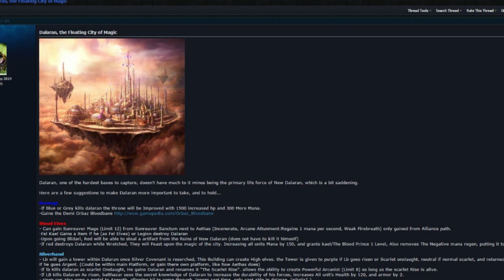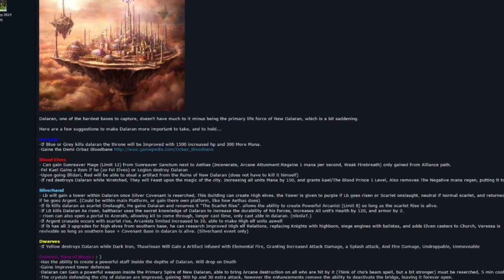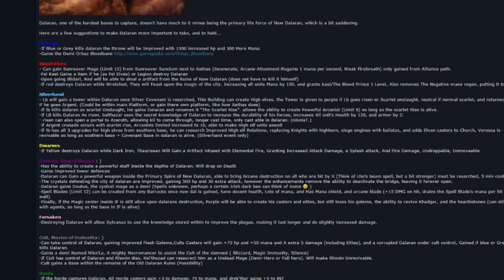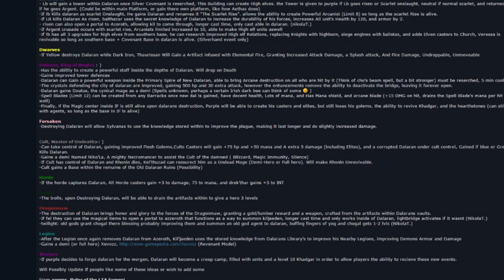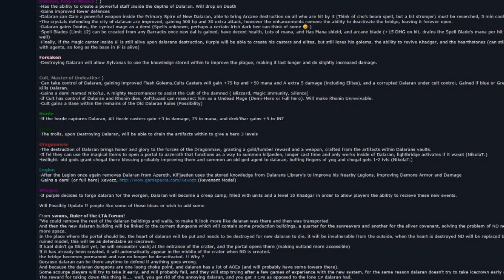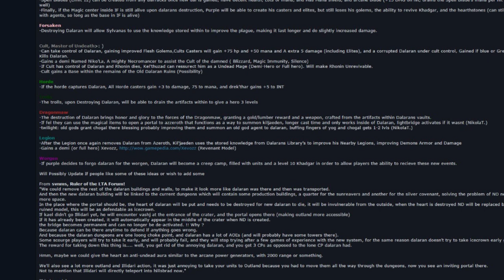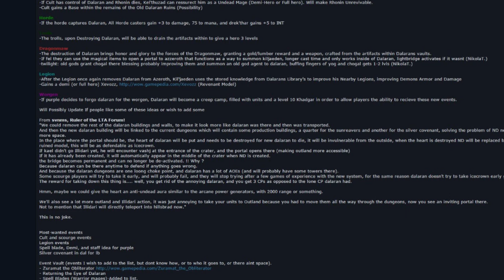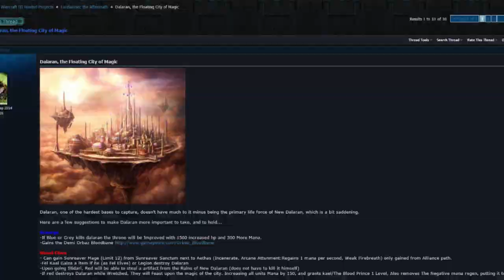Lordaeron the Aftermath News: Dalaran, the Floating City of Magic